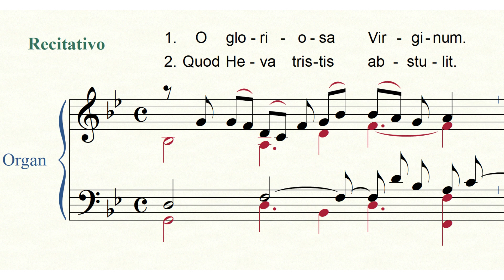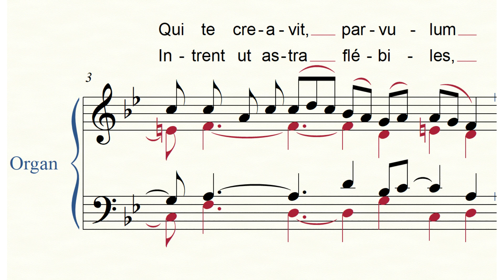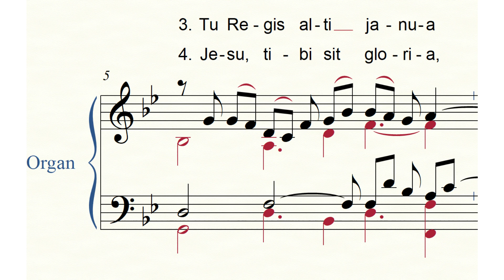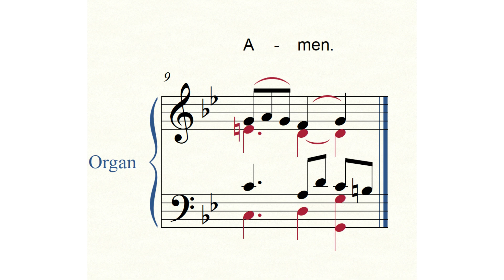(CCR-055) O Gloriosa Virginum | Pbro. Cirilo Conejo Roldán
CCR-055
O Gloriosa Virginum
Latín
Voz I, Organo
Recitativo
Completo
Sol menor